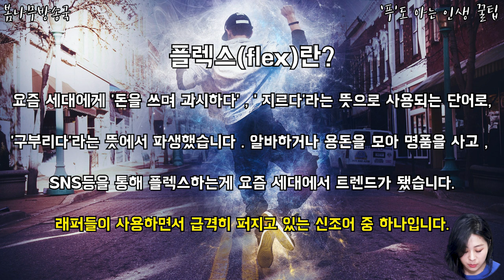2030세대 '플렉스 소비'로 연간 ( )만원 지출한다!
2030세대 '플렉스 소비'로 연간 (          )만원 지출한다!
아니 이렇게 많이 써?!

플렉스소비에 대해 알아 보겠습니다